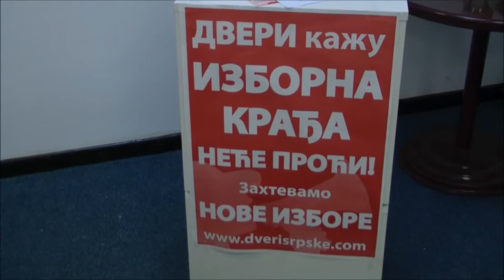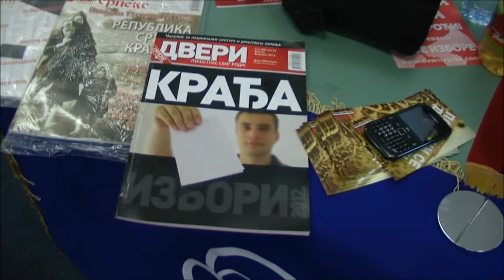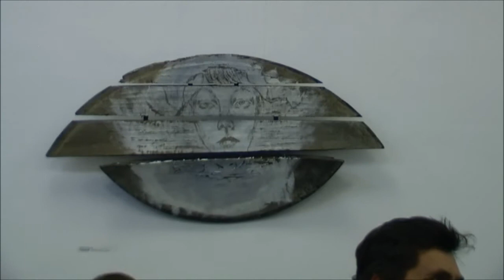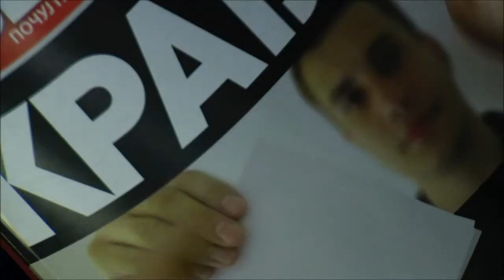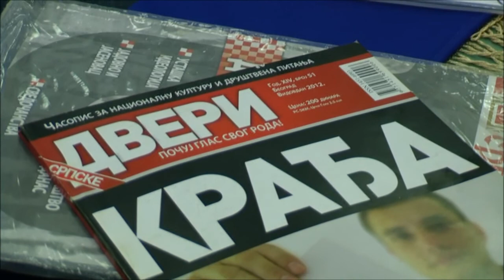ДВЕРИ ПРВИ ПУТ У НЕГОТИНУ - 10.10.2012. - БОШКО ОБРАДОВИЋ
Прву трибину након последњих избора "ПОКРЕТ ДВЕРИ" је одржао у Неготинском Дому културе  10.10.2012. Тиме је почела нова политичка кампања са истока Србије, чиме је и симболично ударен печат на стварну политику Двери које је искључиво српска и за српски народ, а не за убирање неких политичких поена ради пуког стицања власти. Уз промоцију "Новог Народног Договора" учесници су присутнима покушали да пренесу своју енергију и решеност за решавање свих значајних и прек потребних питања у држави.
Учесници трибине и наши гости по први пут у Неготину били су Бошко Обрадовић и Зоран Радојичић, чланови Старешинства Двери из Београда, као и Саша Илијић - обласни повереник за југоисточну Србију. Такође су били присутни и двојица представника Двери из Кладова,повереник за Кладово Саша Пјевовић и члан Небојша Ђуркић.
У овом прилогу монтиран је део излагања Бошка Обрадовића које је одушевило присутне и мотивисало све нас на ангажовање "ЗА ЖИВОТ СРБИЈЕ"